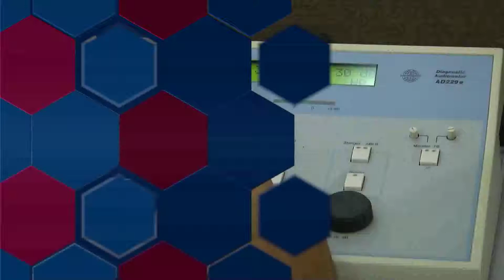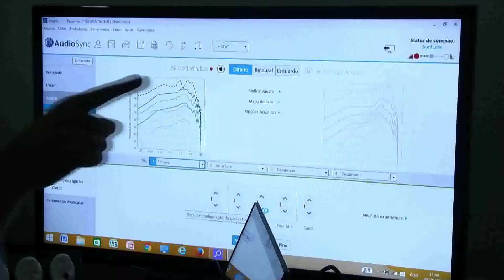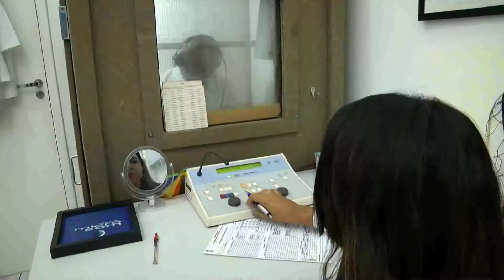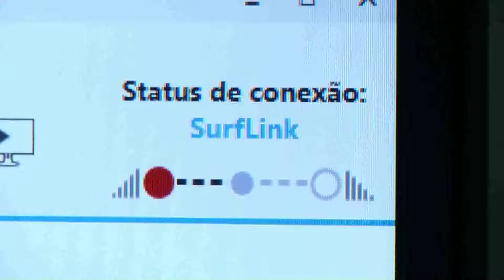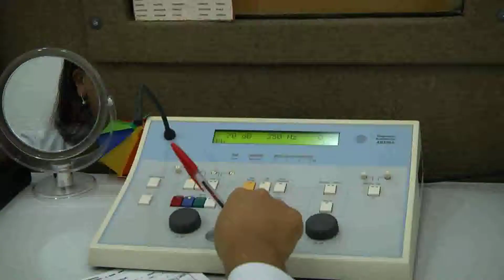Conhecer e Aprender | Aparelho Auditivo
Nesta matéria vamos acompanhar um aparelho auditivo onde o paciente pode ajustar a frequência pelo celular.